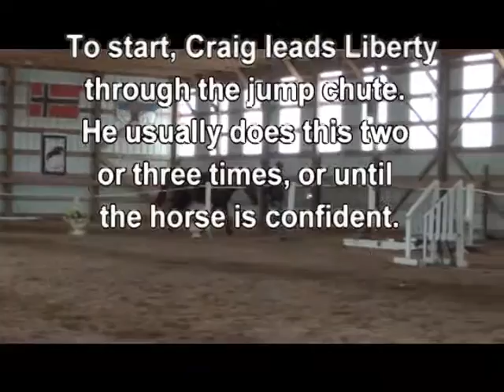A short free jumping video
We are often asked how/why we free jump young horses. This short video is of RF Liberty (Lion King x Meisterwind) a 2 year old Warmblood gelding during his introduction to free jumping.